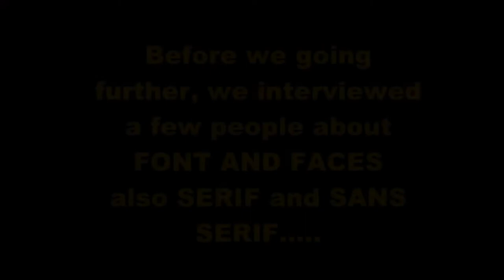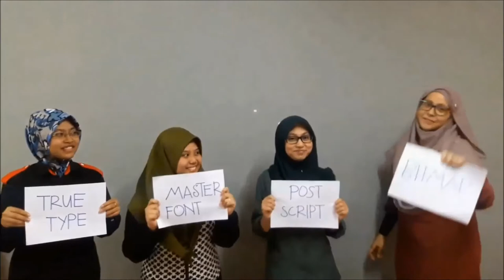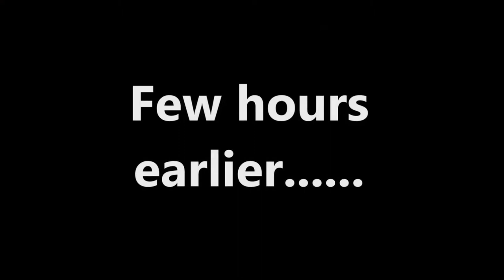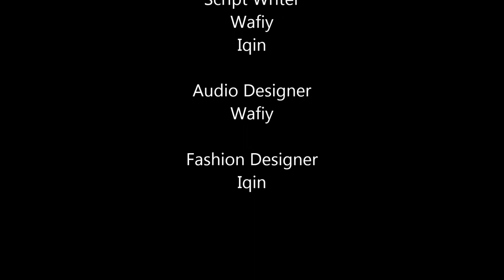FONT AND FACES SERIF AND SANS SERIF